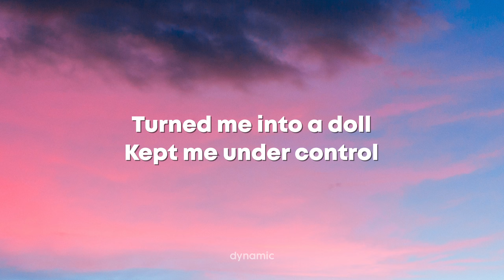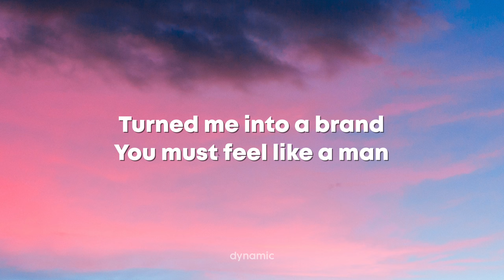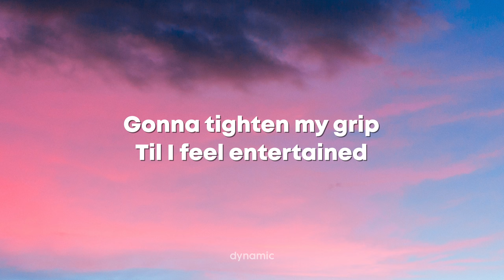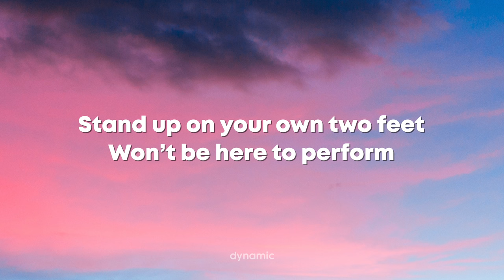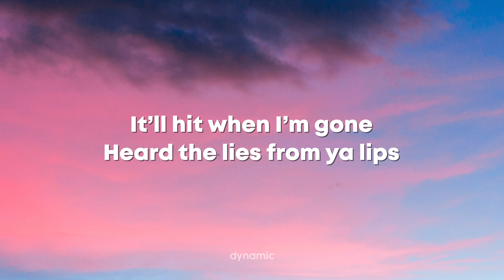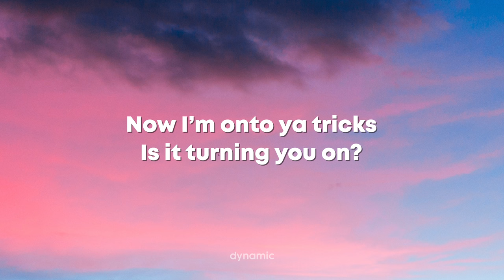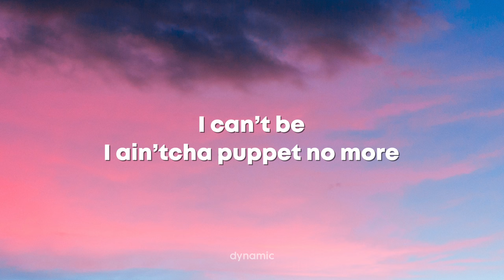Inbar Lavi - Puppet Master (Lyrics)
Puppet Master Lyrics

Turned me into a doll
Kept me under control
Had me in your command Tied up both of my hands
Had me walkin’ a line
Had me sellin’ a lie
Turned me into a brand
you must feel like a man
I been losin’ my mind
Tryna loosen the ties
Now I’m off of your stage
Yeah I’m holdin’ the whip Gonna tighten my grip
Til I feel entertained
I ain’tcha puppet no moh uhh-ahh-uhh-ahh-uhhh-ahhh I can’t be
I ain’tcha puppet no more uhh-ahh-uhh-ahh-uhhh-ahh
I ain’tcha puppet no
Get up off of ya knees
Stand up on your own two feet Won’t be here to perform
It’ll hit when I’m gone
Heard the lies from ya lips Now I’m onto ya tricks
Is it turning you on?
GOT NO STRINGS ON ME GOT NO STRINGS ON ME
GOT NO STRINGS ON ME